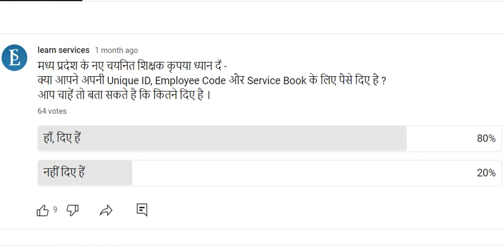बाबुओं की मनमानी से मध्य प्रदेश के Teacher परेशान | MP Teachers Problem | Analysis by Ram Soni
Corruption in Madhya Pradesh
500 most important topics will be covered at here.